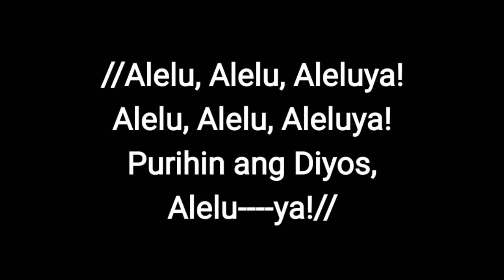Aleluya by Manuel Francisco,SJ [Lyrics and Minus One]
Aleluya (in F)
Composed by Manuel V. Francisco,SJ
Minus One/Instrumental Cover by Rodolfo Sison Jr.

To change the tempo and pitch of the instrumental/minus one, click below tutorial video: